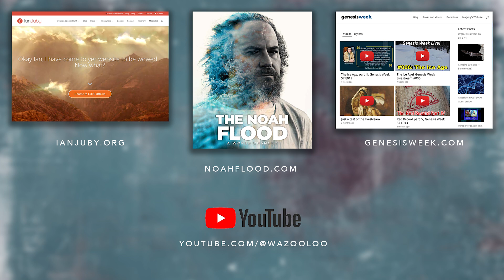Breaking Down Evolution with Ian Juby and Dr. Aaron Judkins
In this special After Hours episode of Fringe Pop 321, Dr. Aaron Judkins interviews Ian Juby (NoahFlood.com, GenesisWeek.com, IanJuby.org) about the feasibility of evolution given what we know today in science. Is evolution still the scientific explanation for the origin of life?

If you like these episodes, consider joining us on Patreon Members get exclusive access to behind the scenes videos, after hours footage, and other perks that are not available to the public.